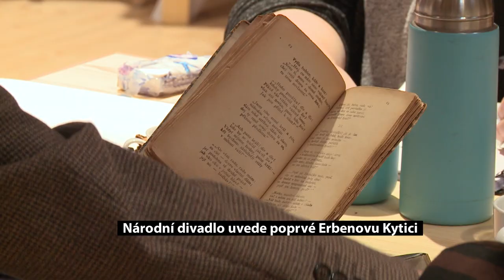Národní divadlo uvede poprvé Erbenovu Kytici